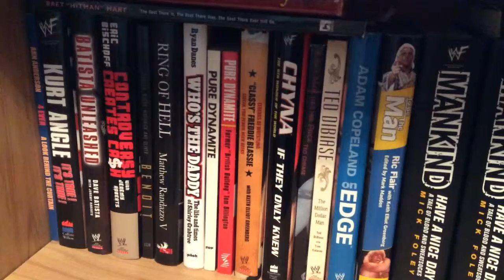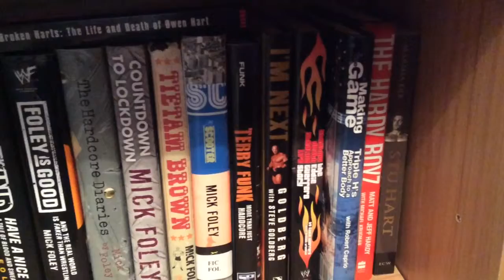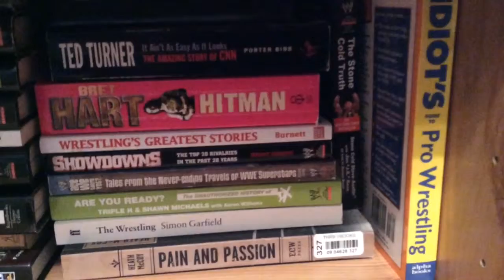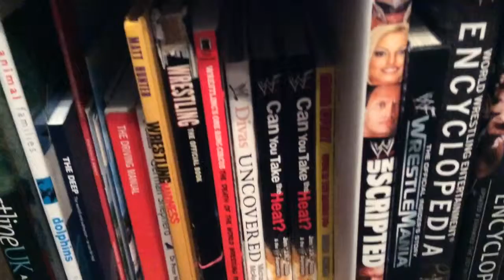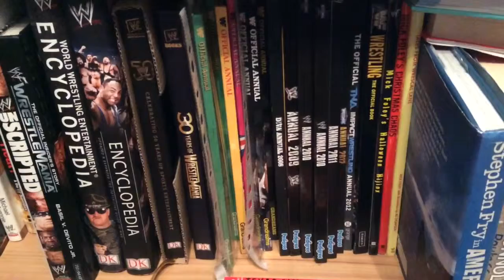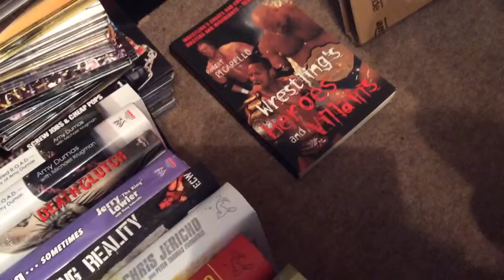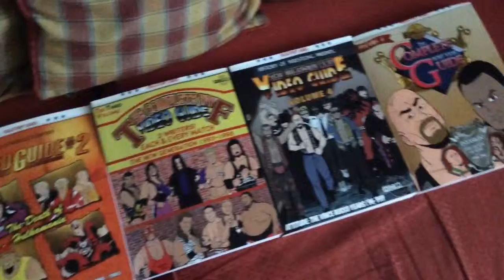Wrestling book collection